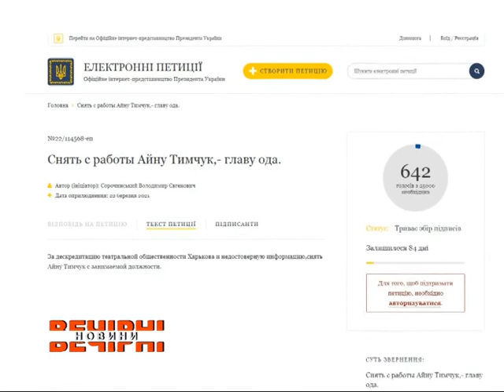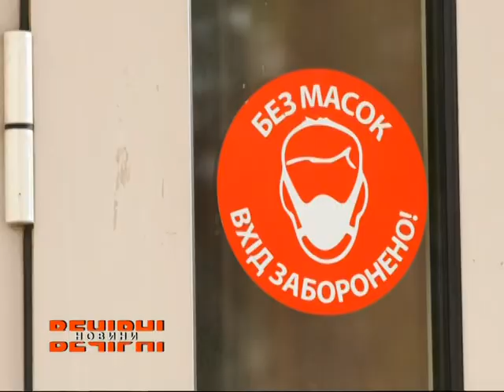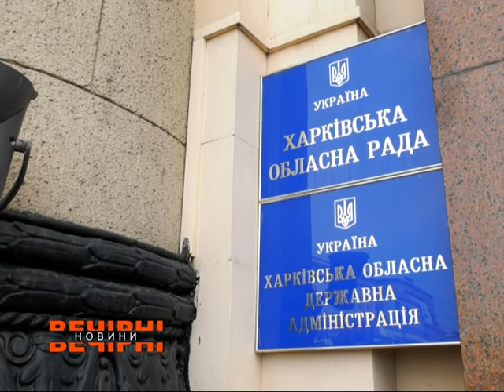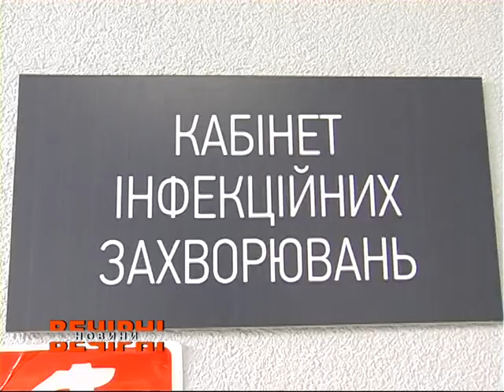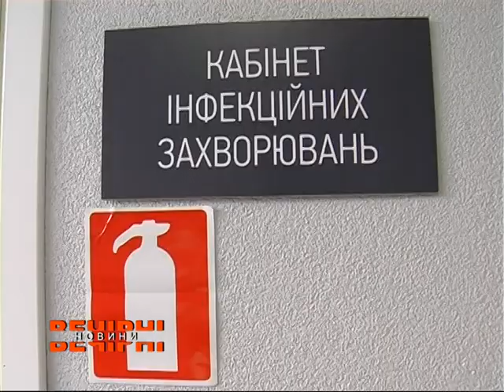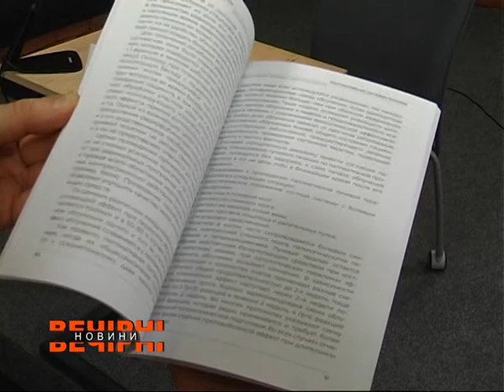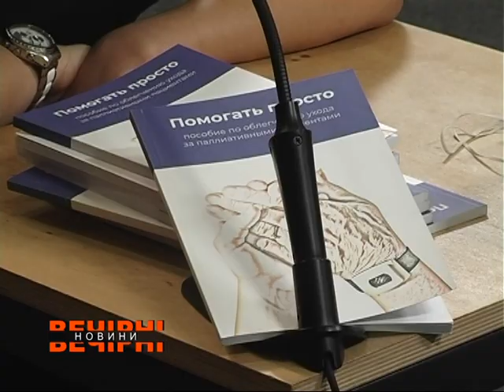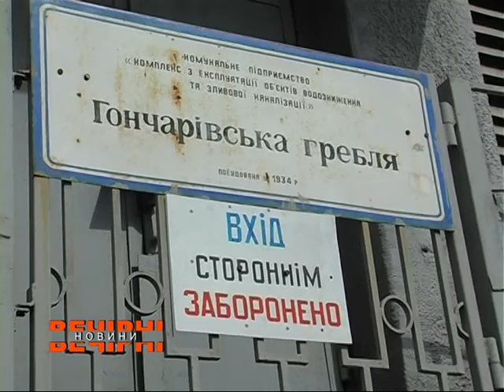ВЕЧІРНІ НОВИНИ (ефір від 30.03.2021)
• До Харков приїхала комісія з Києва, аби дізнатися, скільки ж насправді в регіоні місць для пацієнтів з коронавірусом
• Колишній заступник Айни Тимчук, підтримав її звільнення з посади  голови області
• Темпи вакцинації на Харківщині залишаються повільними - область серед аутсайдерів в Україні
•       У Харкові презентували книгу-посібник з  надання паліативної допомоги